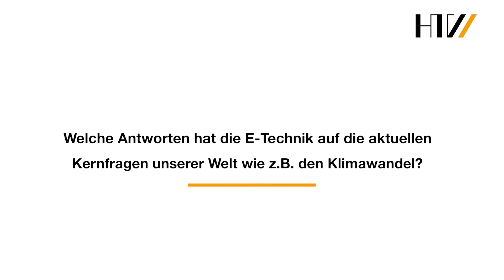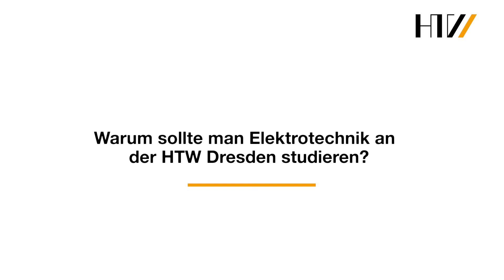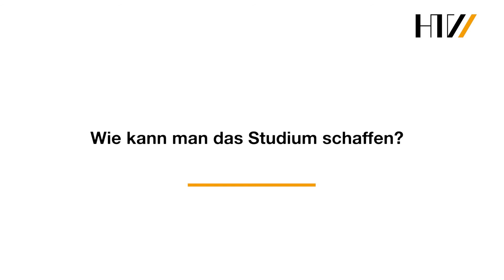Q&A Elektrotechnik studieren an der HTW Dresden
Elektrotechnik ist, mehr als Schaltkreise löten und Stromkreisläufe aufbauen. Im Studium lernst du diese vielseitige Disziplin tiefgreifend zu verstehen und erhältst neben den Grundlagen die Möglichkeiten, an praxisbezogenen Projekten teilzunehmen. Die wichtigen Kernfragen unserer Zeit wie z. B. den Klimawandel kann mithilfe smarter elektrotechnischer Anwendungen etwas entgegengesetzt werden. Schaut einfach selbst.